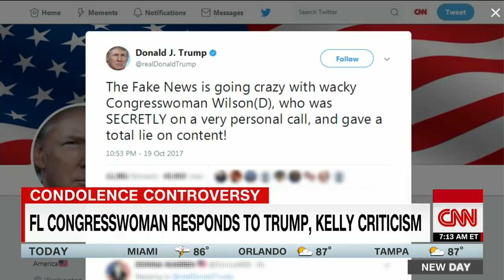Fredrica Wilson fires back at John Kelly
Rep. Frederica Wilson (D-FL) responds to White House Chief of Staff John Kelly's criticism of her following President Donald Trump's phone call to the widow of Sgt. La David Johnson.